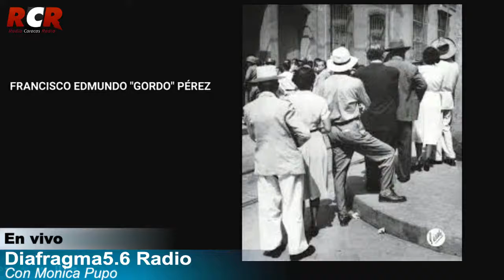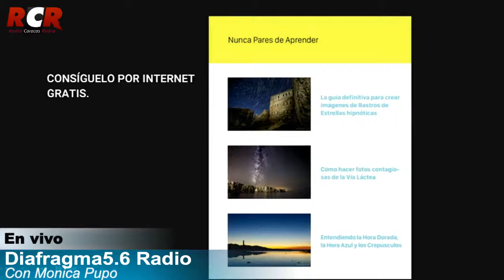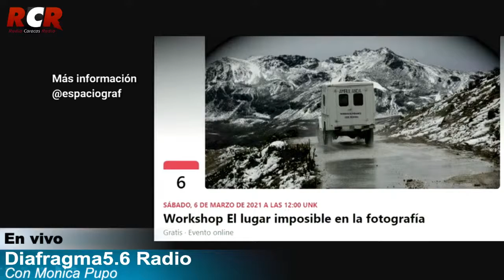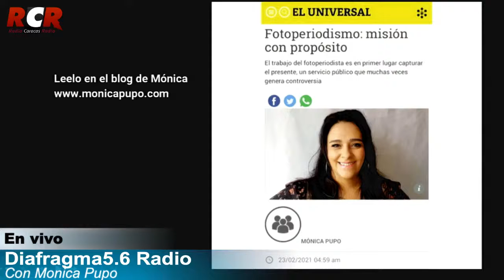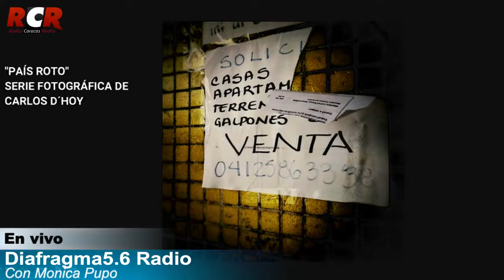Carlos D´Hoy en Diafragma5.6 Radio "La fotografía que tú escuchas".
Sábado 27 de febrero, Carlos D’Hoy, periodista y fotógrafo estuvo hoy en @diafragma5.6radio conversando con Mónica Pupo sobre su serie fotográfica “País roto”.